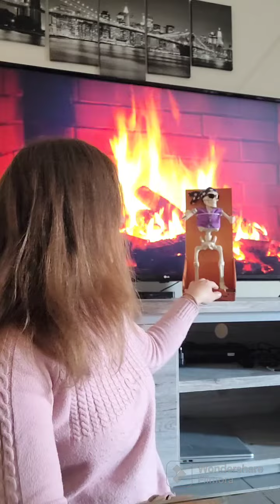Je manges des Bonbons D'halloween 🍡🍭🎃🎃🍬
avez-vous aimé la vidéo ? dites moi tout ça en Commentaire les amis !
Et dites moi aussi si vous vous aimez la période de Halloween 🎃?
Moi j'adore ça ..
L'ambiance qu'il y a, les decos, les films d'horreur ect ..
Et dites moi également en commentaire si vous aimez les bonbons?
moi nonnnn 🤢